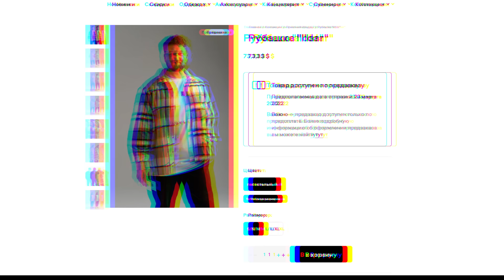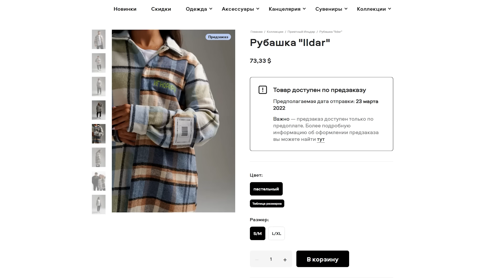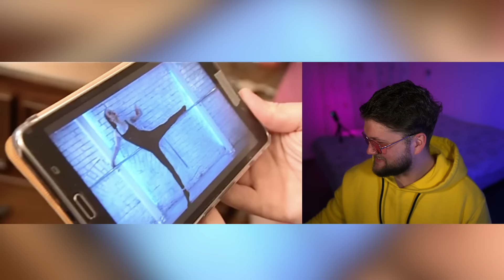Званый ужин - Яна Лукьянова (возвращение легенды, серия 1)